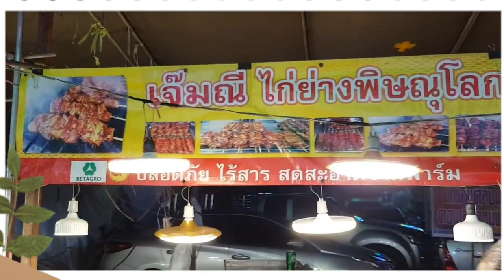Lovers. Thailand The Most Famous Street Food In The World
@Food Lovers

We all love food and in this Channel, I will bring you a variety of delicious foods from various countries for your viewing. As we know, food is something very important in our daily life that's why we work so hard to fill our bellies but remember eating too much and uncontrolled can be harmful to our health so, eat wisely.😄

Thai Cuisine is the national cuisine of Thailand. Thai cooking place emphasis on lightly prepared dishes with strong aromatic components and spicy edge.

👉 FOOD INFORMATION:
Food speaks to our genes - it turns them on and off. There are millions of molecules of information in every bite of food that get translated by our genes into cellular instructions. These instructions are what control our breath and disease patterns.

🎵 Positive Fuse
🧍 French Fuse

✅ If you enjoy my work please
    updated on new post.